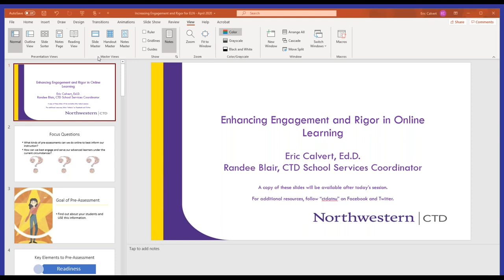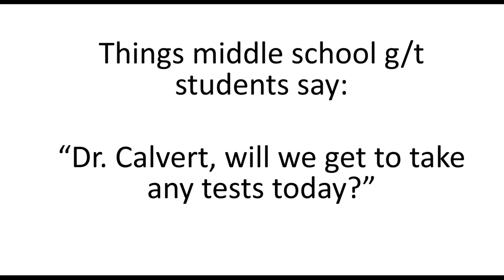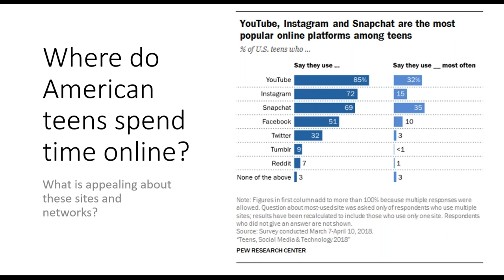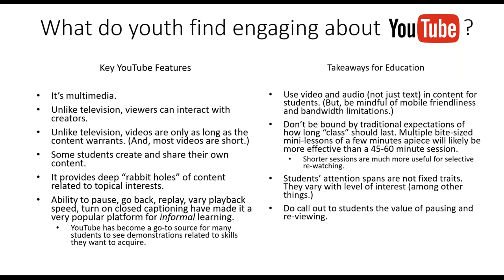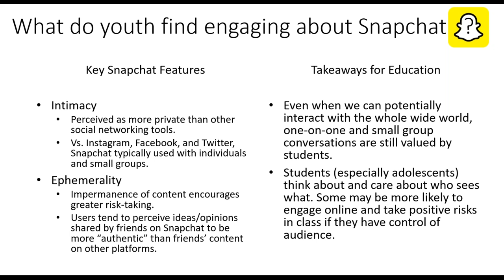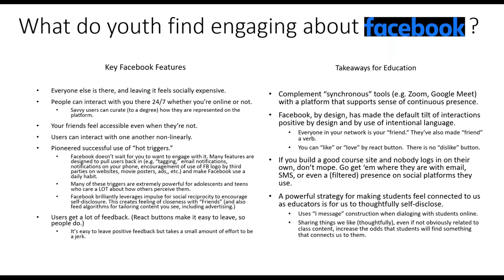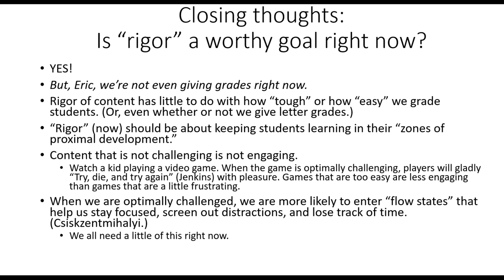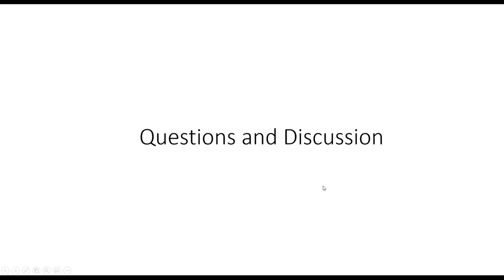Practices that Increase Rigor and Engagement in Distance Learning Environments